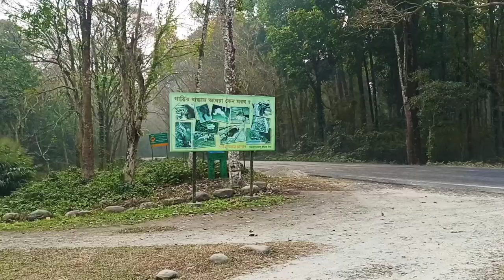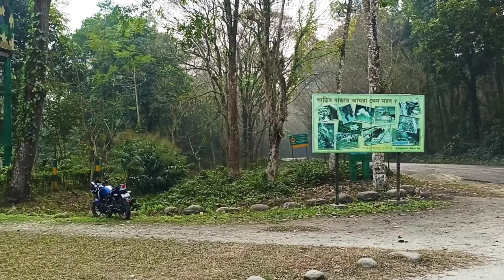dooars tour full details ডুয়ার্স ভ্রমণ এর খুঁটিনাটি তথ্য, after LOCKDOWN DOOARS tour.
গত জানুয়ারি মাসে আমরা শিলিগুড়ি  থেকে bike rent করি ও দার্জিলিং কালিম্পঙ লাভা ডুয়ার্স এই সব জায়গা ঘুরে আসি. এখানে dooars নিয়ে আলোচনা হয়েছে

Vlogging গিয়ার্
Cemera @ redmi note 8 pro
Action cemera @ yi4k
Extarnal mic @ maono cardioid
Lappel mic @ boya m1
Edit @ kine mastar

Music.
Credit to
Uplink & alex skrindo me & you
Mixkit driving ambition 32
Mixkit cbpd 400

After LOCKDOWN ami prothom gechilam bakkhali, tarpor mousuni island, digha, mondarmani, DARJEELING, kalimpong, lava, DOOARS, then puri.
Khali DARJEELING series bade somosto videos amar channel a upload ache. Chaile dekhte paren.
9#